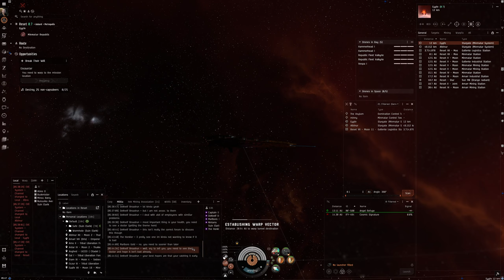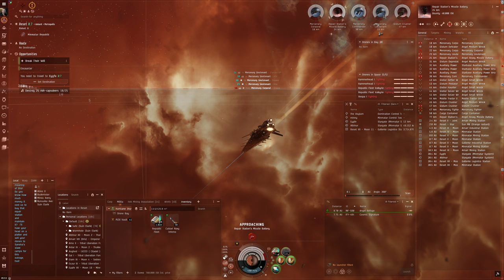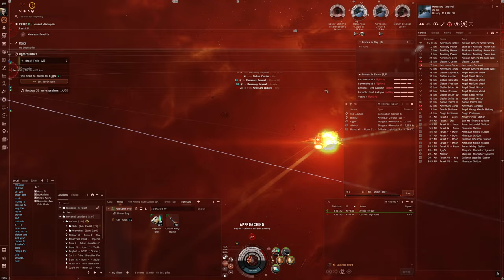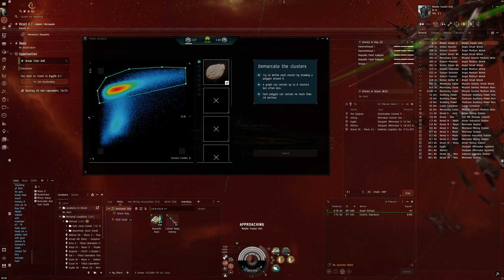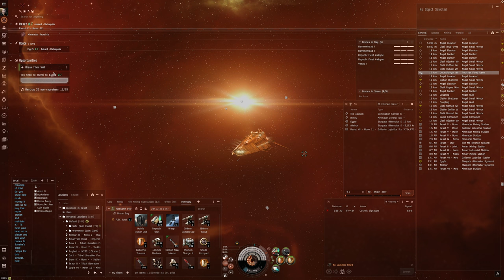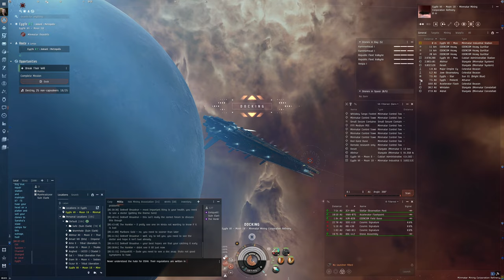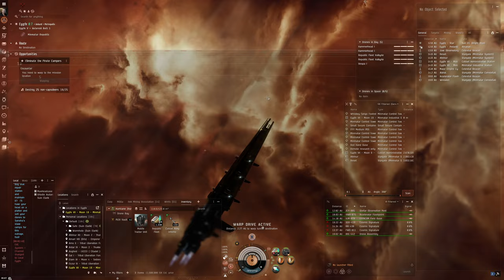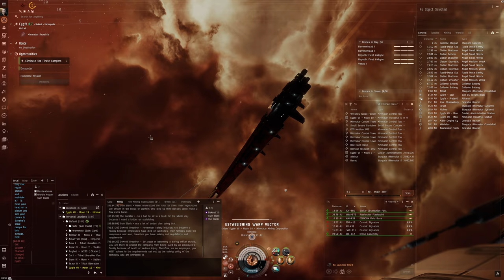Hello World: EVE Online Alpha Experience, Day 637